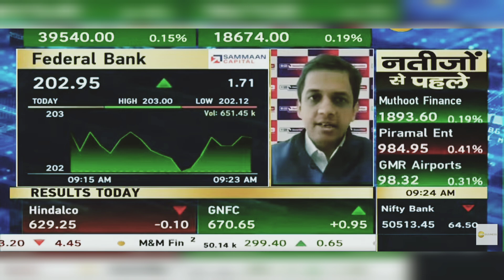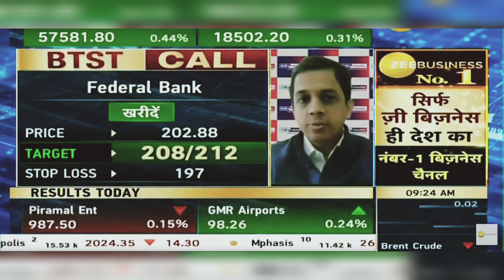Federal Bank Share: Federal Bank Share Latest News Today, Federal Bank Share News | 13th August 2024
federalbank